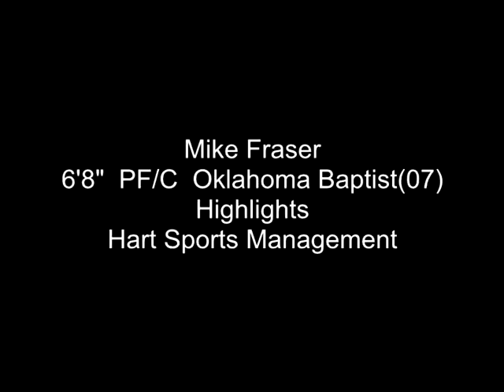Mike Fraser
Hart Sports Management